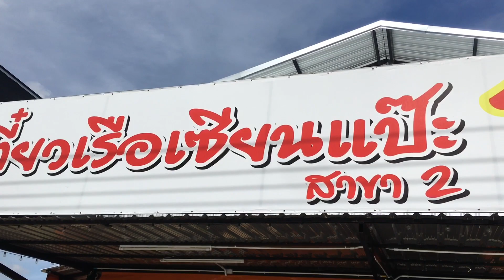ยังมีขายในประเทศไทย ก๋วยเตี๋ยวชามละ10บาท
ที่ตลาดลาดสวาย ลำลูกกา ปทุมธานี